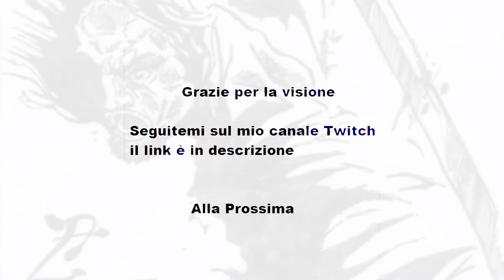MHW Iceborne pc Vaal Hazak Funereo vs Tank Build